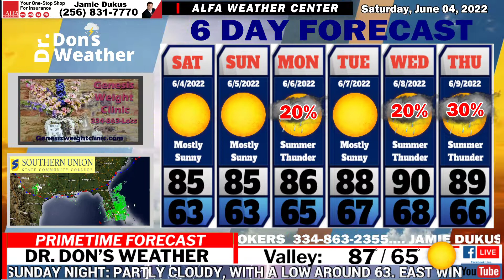EAST ALABAMA FORECAST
Nice Weekend Weather for East Alabama and West Georgia!